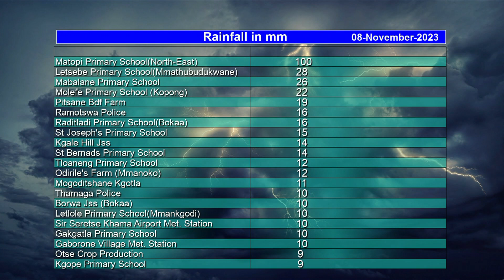BOTSWANA WEATHER | 08 November 2023